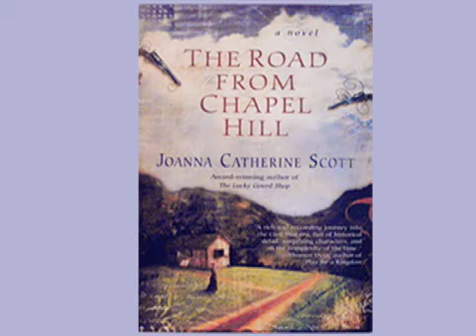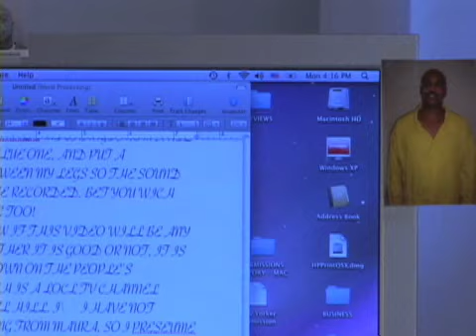The Poet & The Prisoner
Poet and novelist Joanna Catherine Scott talks about her friendship with a death row inmate that began when the prisoner read an excerpt from her novel, "The Road to Chapel Hill."